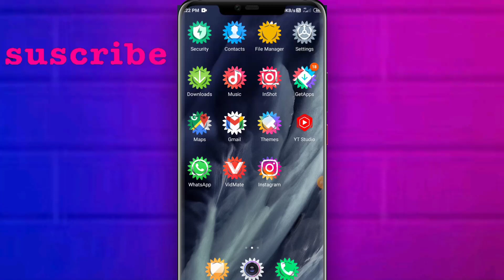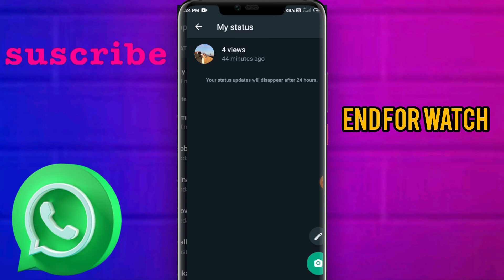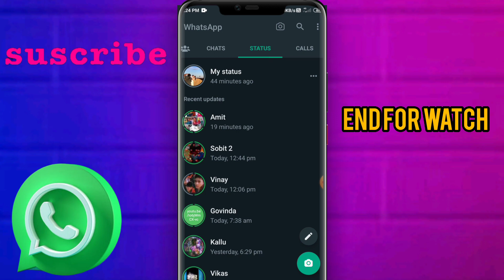whatsApp status kon kitni bar dekhata hai l whatsapp status jyada bar kon dekhata hai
whatsapp status kon kitni baar dekhata hai
whatsapp status kon jyada dekhata hai
whatsapp status kisne kitni bar dekhi hai

whatsapp status kon kitni bar dekhata hai
whatsapp status kon kitni baar dikhta hai
whatsApp status kon kitni bar dekhta hai
whatsapp status kon kon dekhta hai kaise pata kare
whatsapp status kon kon dekh sakta hai
whatsapp status kon kon dekh kaise pata karen
whatsapp status konum rengi değiştirme
whatsapp status story kon kon dekhta hai kaise jane
status kon kitni baar dekhta hai kaise pata kare
whatsapp status kon kitni baar dekhta hai 2021
whatsapp status kon kitni baar dekhta hai kaise pata
karen
whatsapp status kon kitni baar dekhta hai 2020
whatsapp dp kon kon dekhta h
whatsapp dp kon kon dekhta kaise pata kare
whatsapp dp kon kon dekhta h kaise pta kre
whatsapp dp kon kitni baar dekhta hai whatsapp dp
kon kon dekhta hai
whatsapp dp kon kon dekhtah bina app ke whatsapp
dp kon kon dekhta h without any app
whatsapp dp kon kon dekhta hai aur kitni baar
whatsapp dp kon kon dekhta kaise pata kare bina app